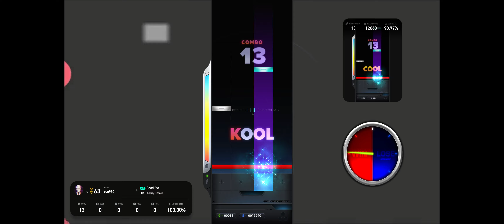Good Bye 4B HD 99.42% All cool (EZ2ON REBOOT R 2024 04 06)